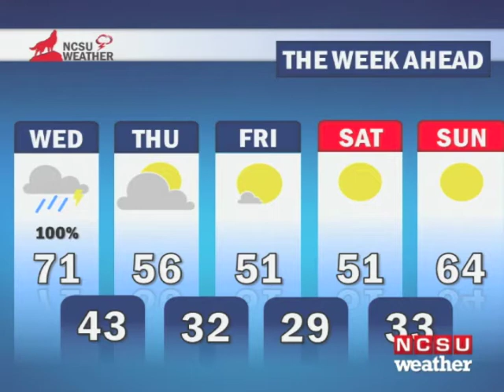Jaime Seith Forecast 2/23/16